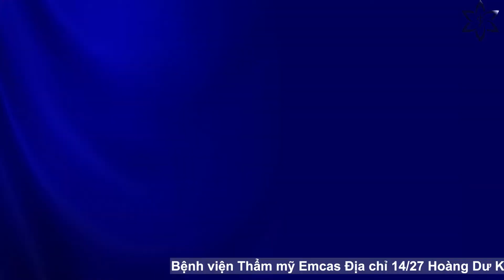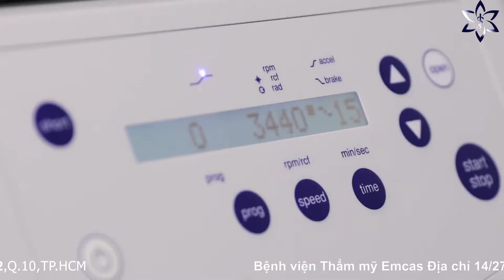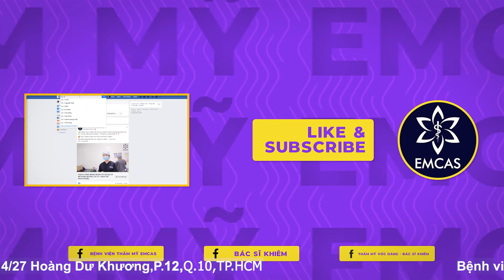HIỂU ĐÚNG VỀ PHƯƠNG PHÁP TIÊM MỠ TOÀN MẶT VÀ NHỮNG ĐIỀU CẦN LƯU Ý 👌👌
🤙🤙 Tại sao cần bổ sung mỡ lên mặt?

🧯 Nhiều người thường nghĩa phương pháp cấy mỡ mặt sẽ giúp gương mặt bình thường trông phúng phính và đầy đặn hơn. Điều đó đúng hay không?

🧯 Thực chất, Cấy mỡ toàn mặt là phương pháp cấy ghép mỡ làm đầy khuôn mặt bằng mỡ tự thân từ chính cơ thể của khách hàng. Với độ tương thích cao, nhanh chóng thích nghi và tự sản sinh ra mô mỡ mới để lấp đầy vào vị trí các mô mỡ đã bị thoái hóa.

Vậy, trước khi quyết định thực hiện Cấy mỡ mặt chúng ta phải lưu ý những điều gì?

👑 BỆNH VIỆN THẨM MỸ EMCAS - AN TÂM CHỌN LỰA
🏩 Tp. Hồ Chí Minh:
14/27 Hoàng Dư Khương, phường 12, quận 10, TP. Hồ Chí Minh.
🏩 Hà Nội:
Toà nhà Viet Tower, số 1 phố Thái Hà, phường Trung Liệt, quận Đống Đa, Hà Nội.